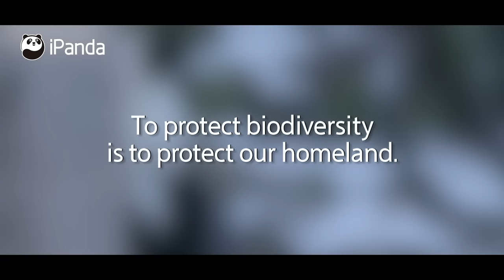‘Figure’ Out The Beauty Of Biodiversity | iPanda